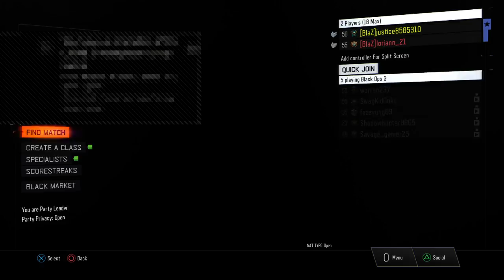Black ops 3 live stream///Pro Gamer///BLAZE CLAN///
Jay or BlaZe jay

I’m 14 years old and am the leader of BlaZe Clan.

Add me on Snapchat - theblazejay

I play video game from my bedroom and my parent are proud of it ~BlaZe Jay